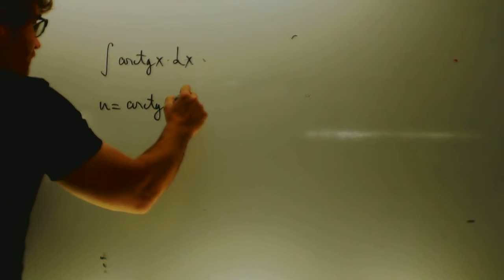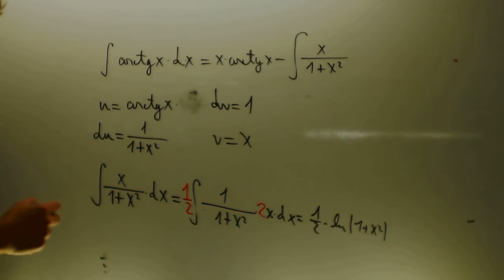Integral por partes arctg x Matematicas 2 Bachillerato Academia Usero Estepona